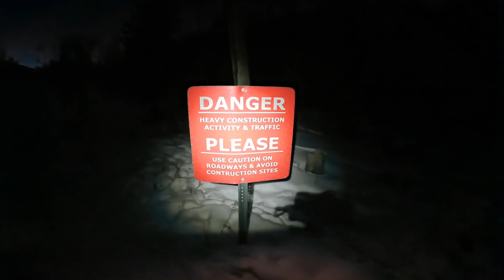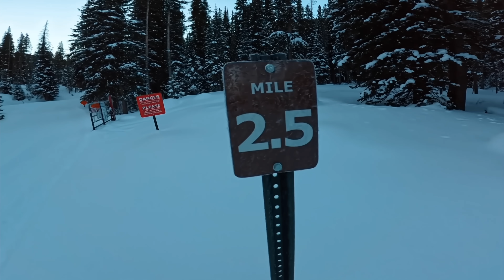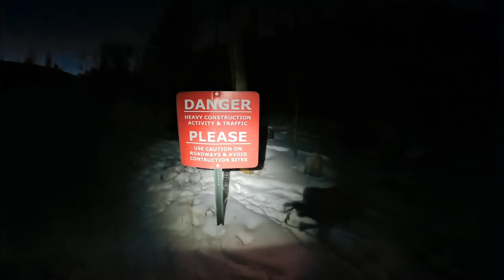First Chair On Colorado's Newest & Fastest Ski Lift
I am so stoked that we got the first chair on the brand-new Bergman Express ski lift at Keystone Colorado! We put in a lot of work to get the first chair and had a skier try to beat us in a race! HE LOST LOL Over all it was a rad experience! Hard work does pay off 🤘🏼

Please check out Tom's new book here as well
You can come to the book realize party at the CO Bar in Frisco Colorado. January 18th, 6:00pm to Midnight. I should be there!

🏂Snowboard Camp 🏂

🗺Resort Map🗺

📮Mail Time:📮

🏔Backcountry Gear🏔

👨‍👦Roman’s Gear 👨‍👦

📸Camera Gear📸

Summerboard! An electric skateboard that carves the street. Save $100 dollars with code BUCK100 when you grab one

👋Social media👋